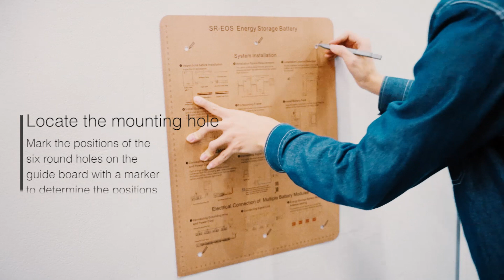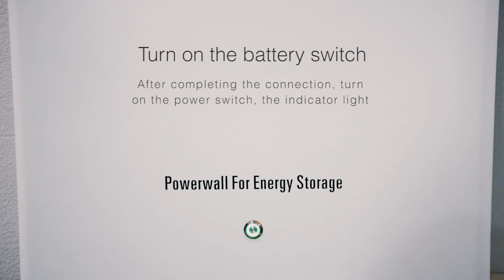SRNE EOS LFP Battery Wall- Installation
SRNE EOS 5.12kwh 100A/200AH battery
Link product: